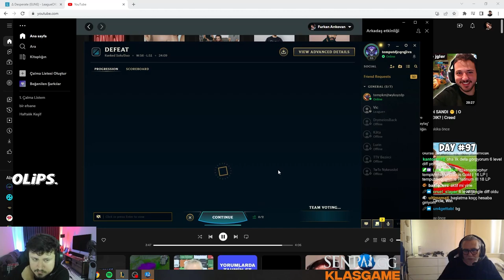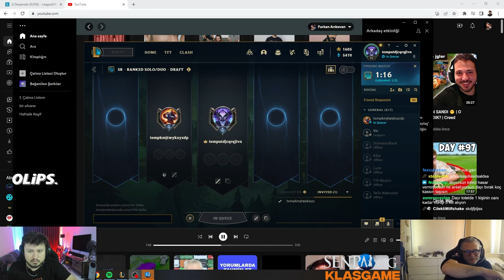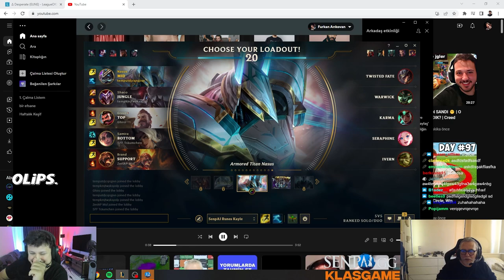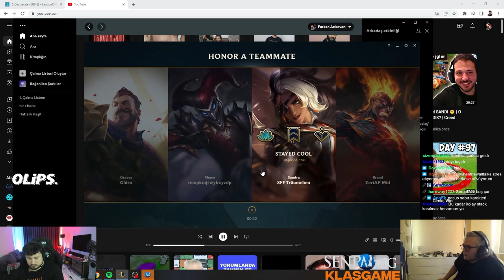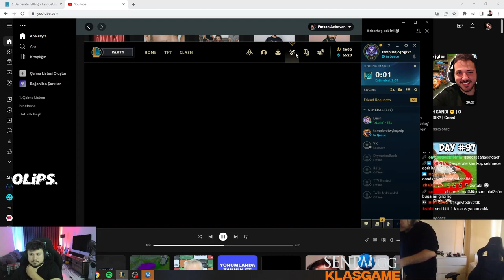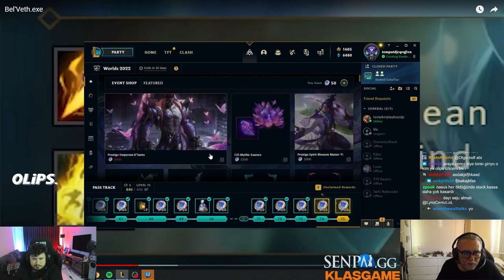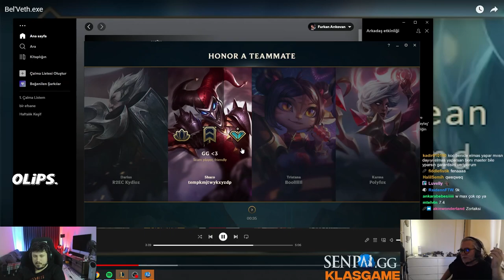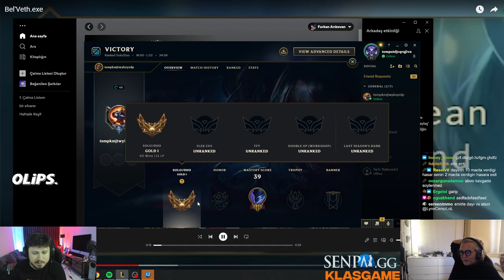Dayı kill alınca rakibe gold gitmiş oluyor dayı ile cezalı diamond rush #14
Selam ben Lynxçerezz Dayı kill alınca rakibe gold gitmiş oluyor dayı ile cezalı diamond rush #14 adlı videom yayında daha fazla lol maç özetleri,lol yayın anları ve öğretici lol videoları için kanalıma abone olmayı unutmayın.